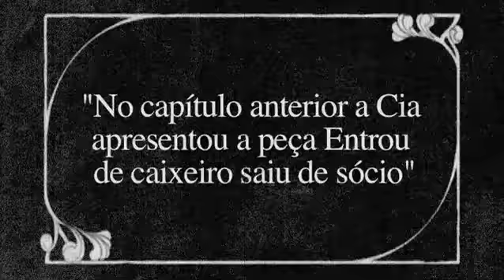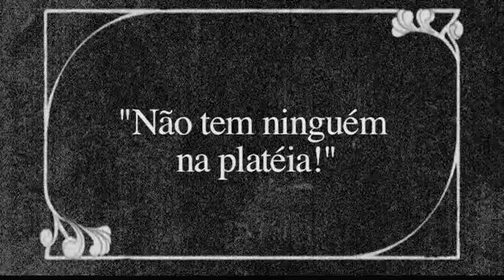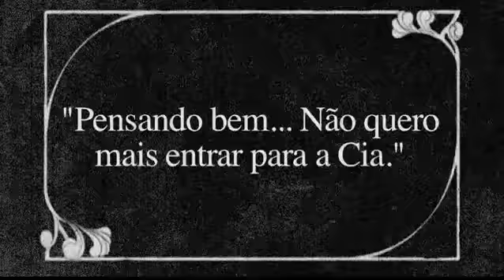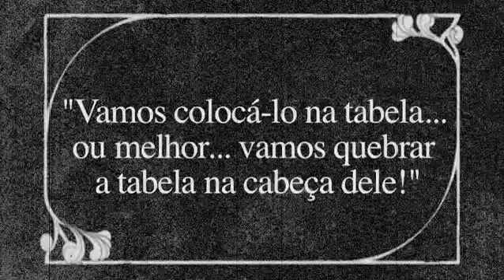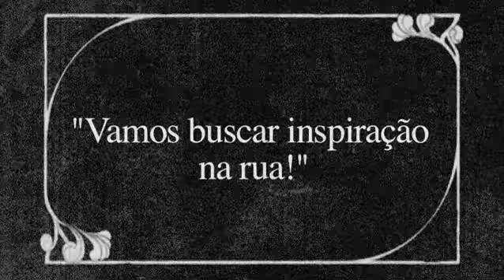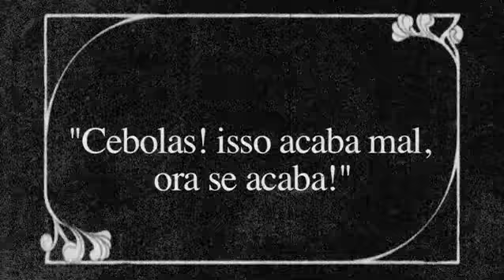Geração Trianon - Capítulo 10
Capítulo da novela Geração Trianon, baseada na peça homônima de Ana Maria Nunes, realizada dentro do curso de teatro do Colégio São Luís no ano de 2009, dirigida e adaptada por Tuna Serzedello para veiculação na TV São Luís. Alunos/Elenco: Nínive Macedo, Tomás Rogé, Thiago Lúcio, Henrique Kika, Rachel Cana, Heloísa Collet, Maria Clara, Leonel Cunha e Luís Barbuto